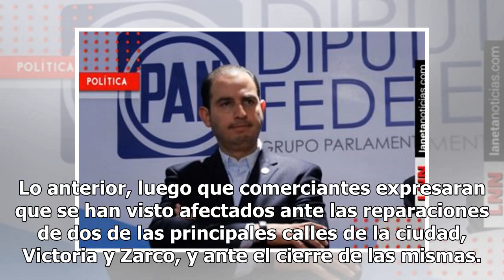José Rosas Aispuro felicita a AMLO tras recibir constancia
El gobernador de Durango, José Rosas Aispuro, felicitó a Andrés Manuel López Obrador, quien recibió su constancia de mayoría que lo acredita como presidente electo de México. En su cuenta de Twitter, el mandatario escribió ‘Felicito a @lopezobrador_ por su ratificación como Presidente Electo de los ...